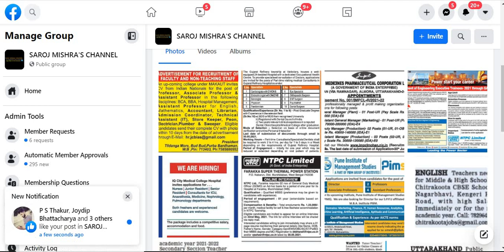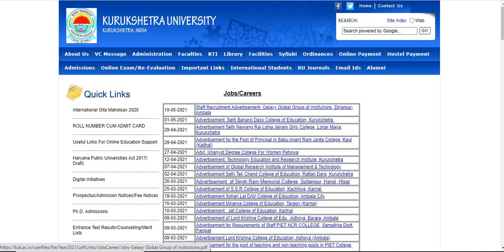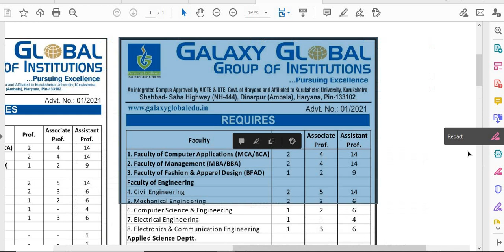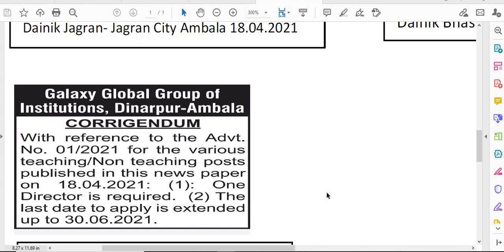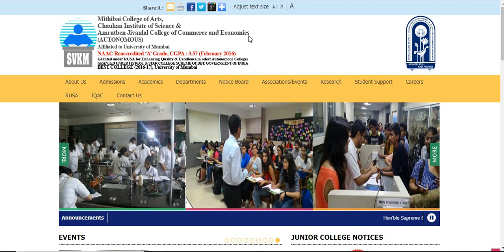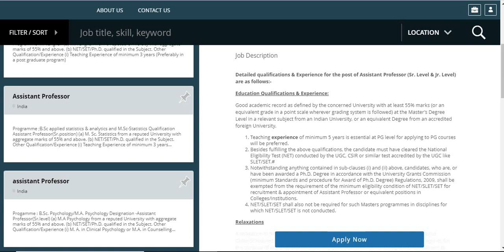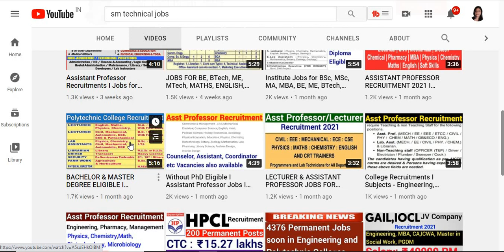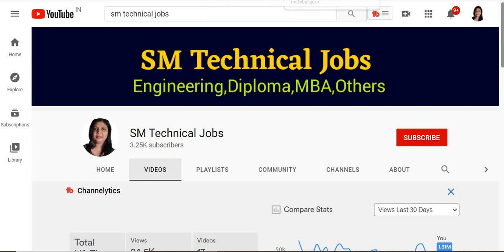TWO COLLEGES ASSISTANT PROFESSOR RECRUITMENT I MULTIPLE SUBJECTS I APPLY FROM ANY STATE I NO FEE I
BELOW IS WEBSITE LINKS OF TWO COLLEGES FOR DETAILS